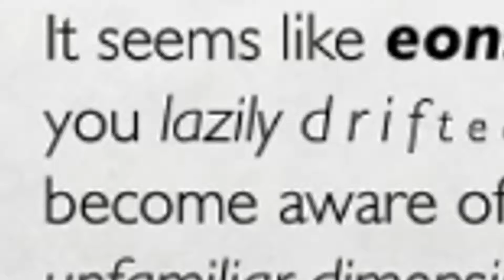WORK WORK WORKing at Starbucks || Stick RPG 2